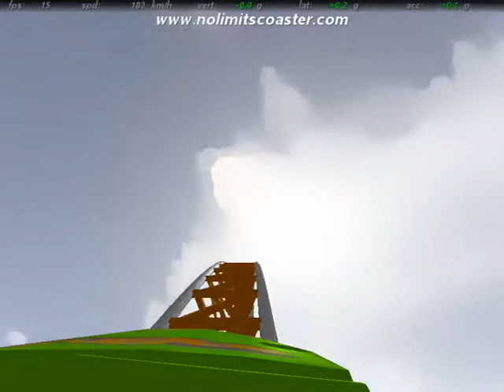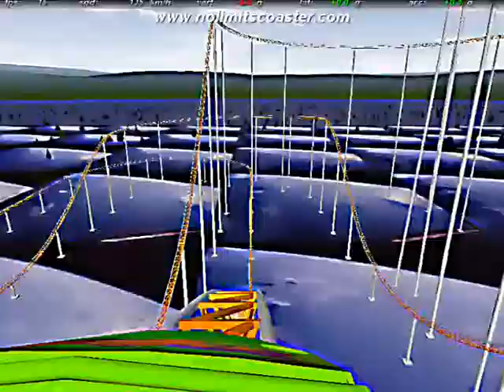LAXMI LIKES TO ROCK by Nick108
Created using Reason 4, Keyrig49, The Reaper from Cockos, Behringer M16 monitors, Windows Movie Maker II, Spice FX 6 from Pixelan, So Chant the holy names always and Rock for Radharani.  This one is dedicated to dear sweet little Laxmi, my tortoise shell, sixteen year old female feline mate.